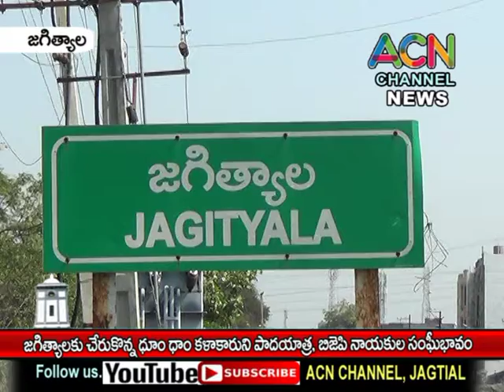రాయికల్ నుండి జగిత్యాలకు చేరుకొన్న ధూమ్ ధాం కళాకారుని పాదయాత్ర, బిజేపి నాయకుల సంఘీభావం